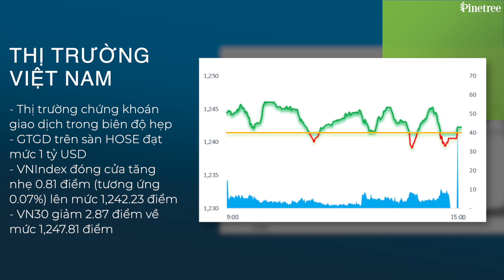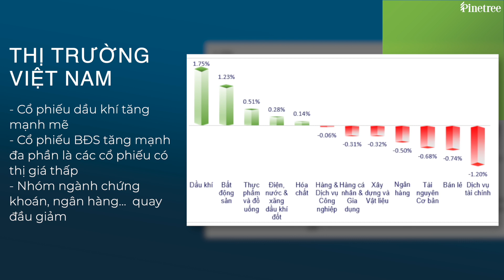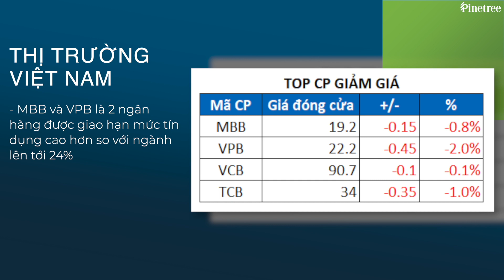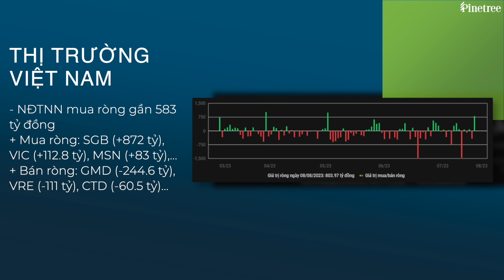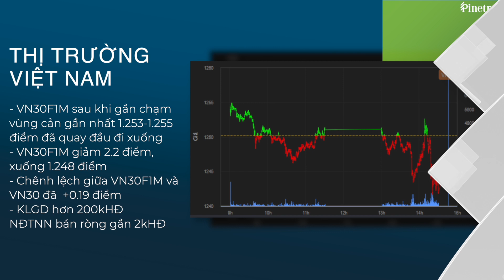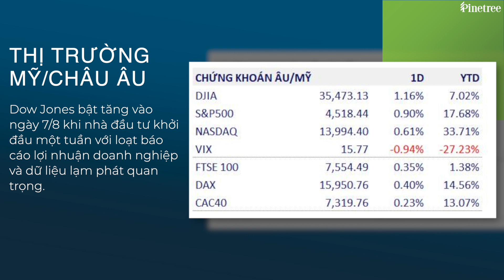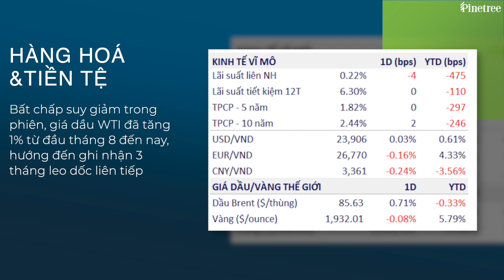Điểm tin chứng khoán 8/8/2023: DBC tăng trần nhờ kỳ vọng vaccine tả lợn châu Phi